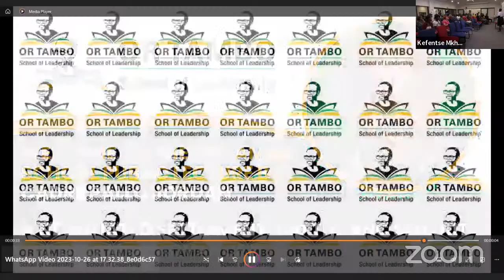ORTSoL Public Lecture: A Negotiated Settlement - Did the ANC Sellout the Dream or Advance It?